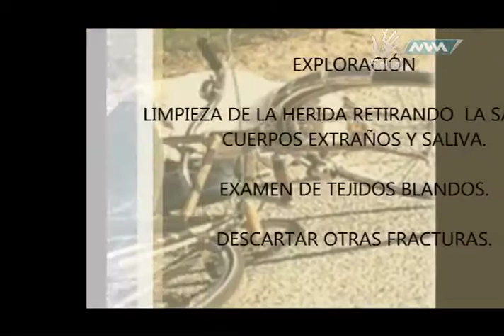Médico de Cabecera 3ra Temporada 01 diciembre 2017 parte 2